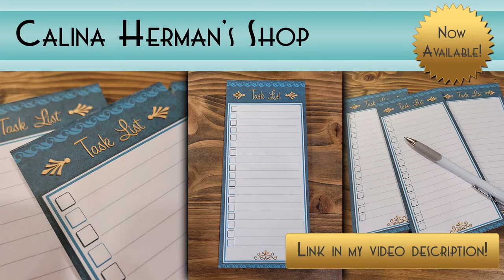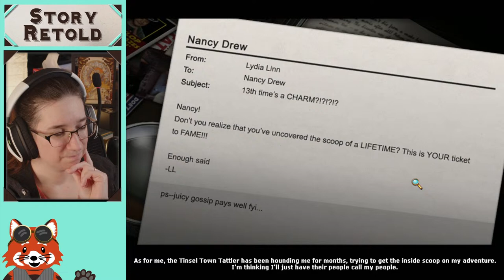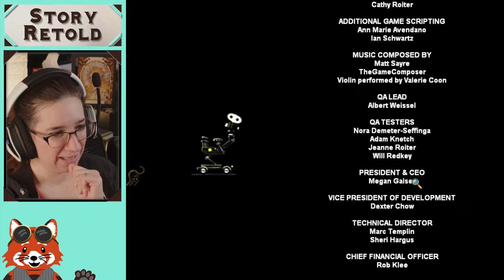Nancy Drew Dossier: Lights, Camera, Curses! (Live) | Playthrough 05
Calina of StoryRetold plays Nancy Drew Dossier: Lights, Camera, Curses!, the 2nd mystery game in the Dossier Mystery PC series by HeR Interactive, Inc. released December 2008.

Live stream commands to enter into chat:
!commands = tells you all my active commands
!quote = just for fun, a random quote will be given to you! (You must be a subscriber to the channel to unlock this)
!wiki = gives you the link to search my (work in progress) wiki site
!whatgame = I offer you a game recommendation
!lurk = let's me know you are here and that you'll be listening in the background
!uptime = tells you how long I've been live in this session

🗝 Mystery of the Seven Keys (the unconfirmed Nancy Drew game #34) web